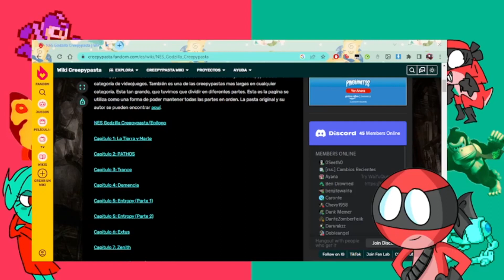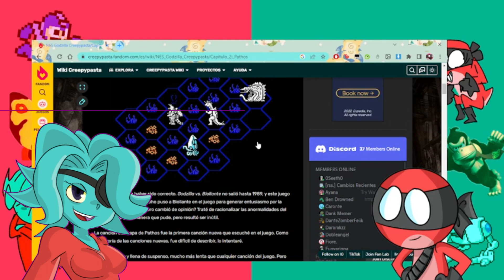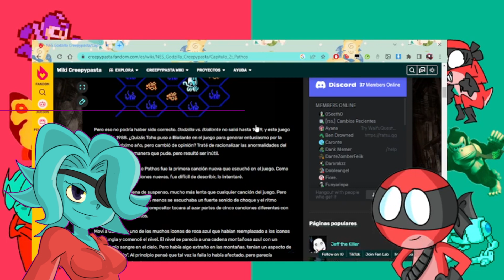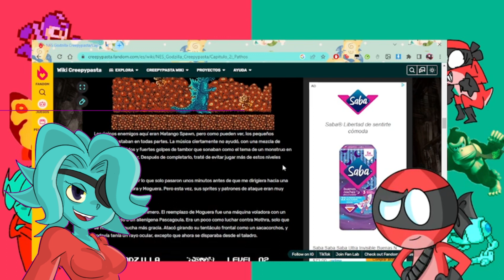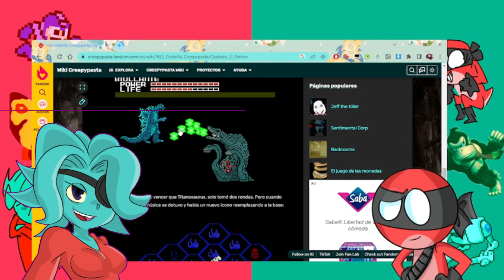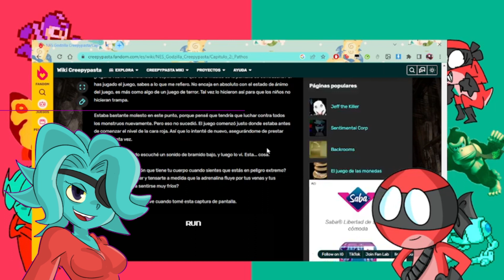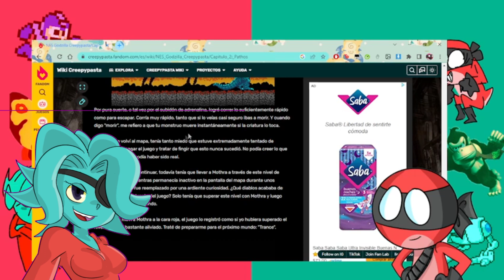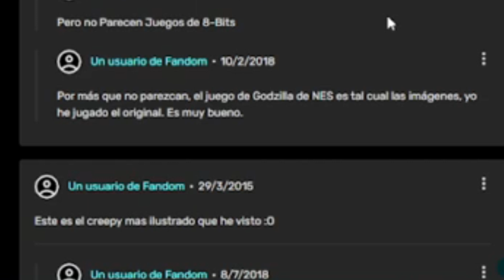Felo y Rano: LA CREEPYPASTA DE GODZILLA DE NES [PARTE 2]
Redes de Rano